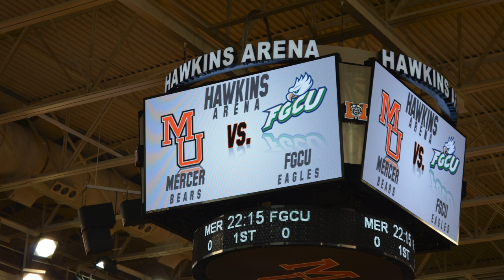Mercernaries: Mercer VS. Florida Gulf Coast